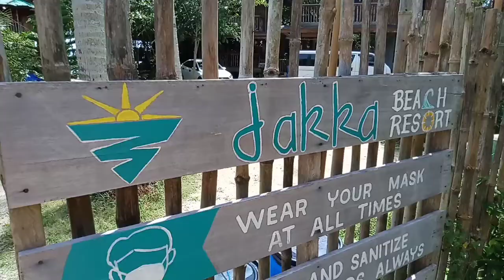Jakka beach reasort